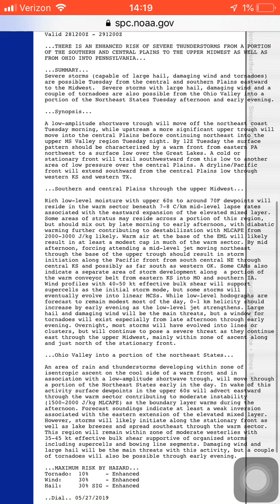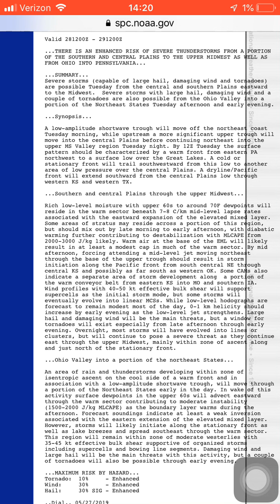I am under an enhanced risk for tomorrow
On Tuesday I am under an enhanced Risk for Severe weather for Damaging Winds, large Hail and some tornadoes.